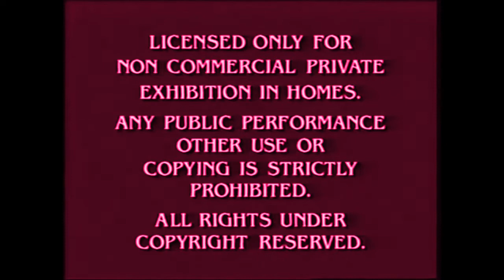Paramount 90th Anniversary Feature Presentation logo is made over 600,000,000 times scarier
SO FREAKING SCARY!!!